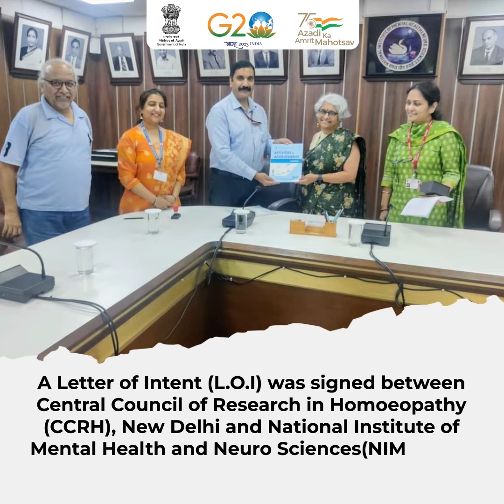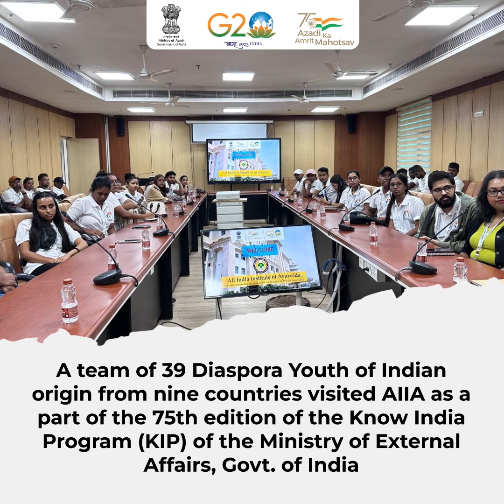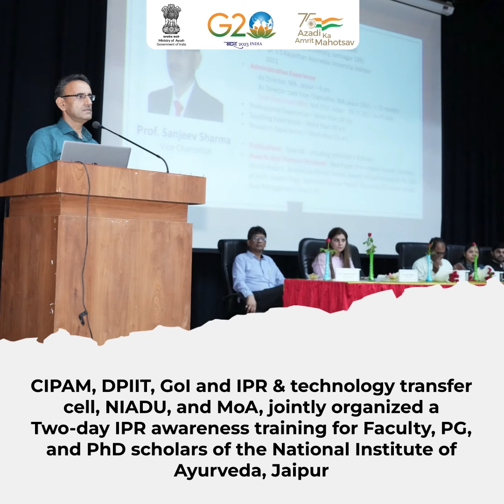Weekly Wrap Up | Ministry of Ayush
Ministry of Ayush’s Weekly Recap: Let’s quickly take a look at what happened in Ayush last week in this short video.